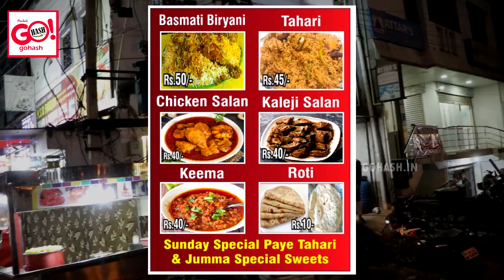SAHERI ARRANGEMENTS AT M.S.Q FAIZAN TAHARI & BIRYANI HOTEL AT HAGARGA CIRCLE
M.S.Q FAIZAN TAHARI & BIRYANI HOTEL AT HAGARGA CIRCLE, BESIDE TAJ FUNCTION HALL, GULBARGA
SAHERI ARRANGEMENTS ARE ALSO AVAILABLE
FOR DETAILS CALL: ( YOUNUS QURESHI ) 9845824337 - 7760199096
PROP: ( SAMEER QURESHI ) 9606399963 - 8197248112